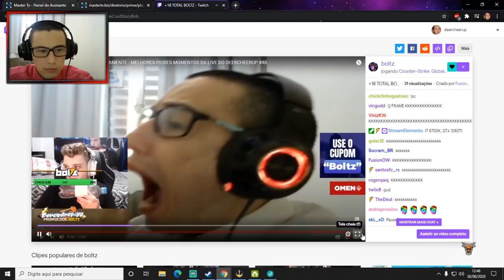GAULES REAGINDO A CENAS LÁTIMAVEIS NA FINAL & DEAD FARPANDO O ZEWS ?! (Cs:Go Moments)